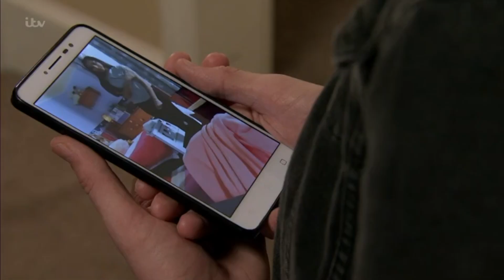Coronation Street 15th April 2020 - Kelly Spreads Asha's Stripping Video to Everyone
The infamous party scene where Kelly and Asha fall out, causing Kelly to take revenge by spreading Asha's stripping video via Corey's phone. Kelly's first crime and the scene that caused many viewers to hate Kelly.

Coronation Street
Kelly Neelan
Millie Gibson
Milliegibbo
Planetmilliegibsonx
Corrie